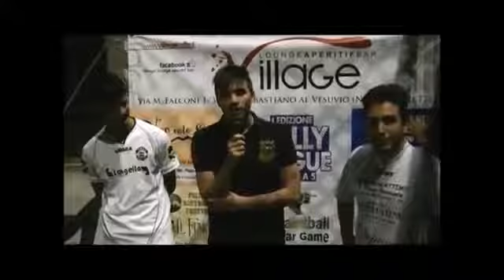Intervista Jolly League WHY NOT-BOCA MACERONE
Intervista Jolly League